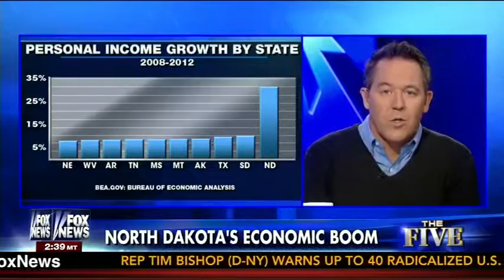Greg Gutfeld discusses fracking and North Dakota